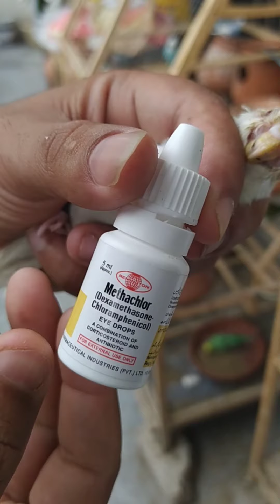Australian budgies eye infections treatment Action Tv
action_tv Astrailian budgies eye infections treatment Action Tv
hye this is waseem
VIDEO LINK 1. Astrailian budgies male female ki pahchan or young or adult ki pahchan Action Tv

 THanks to supporting